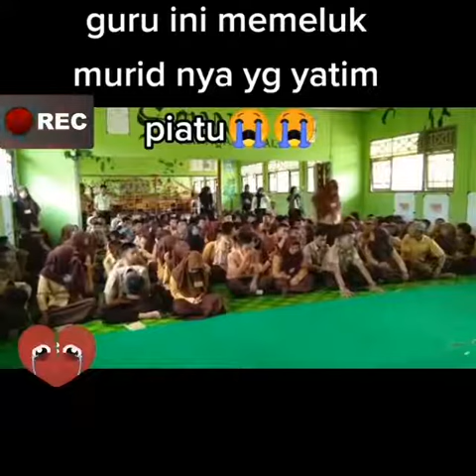seorang guru yg memeluk muridnya yg yatim piatu